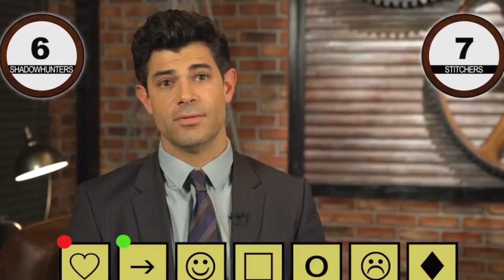Shadowhunters vs Stitchers: Who's Got a Longer Memory?